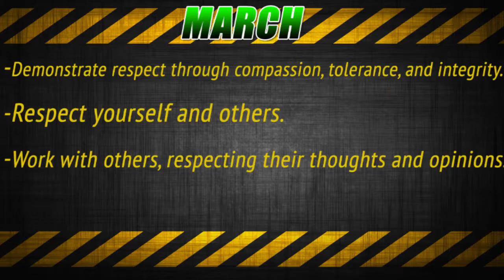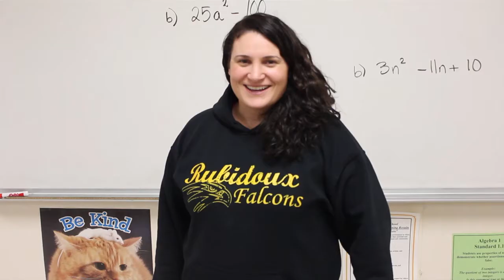I am Rubidoux EP 5 & CAHSEE COMM